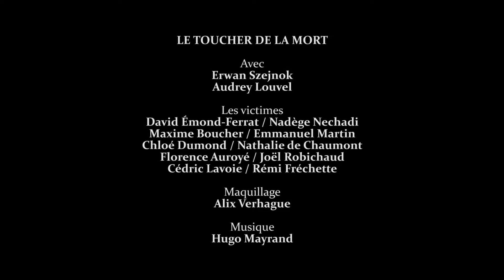The Trouville Zone